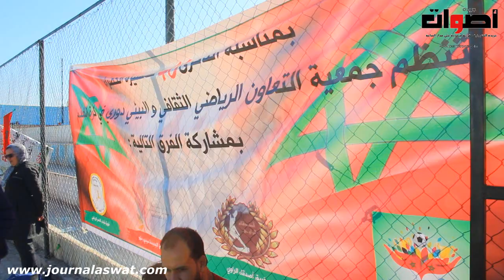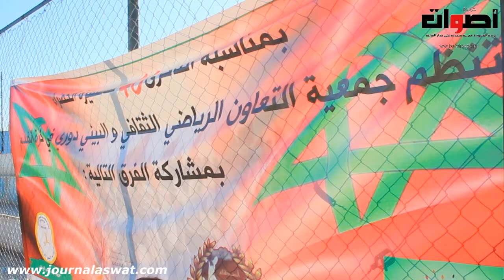بمناسبة المسيرة الخضراء نظمت جمعية التعاون الرياضي حفل تكريم لاعبين لكرة القدم قدماء بالمغرب